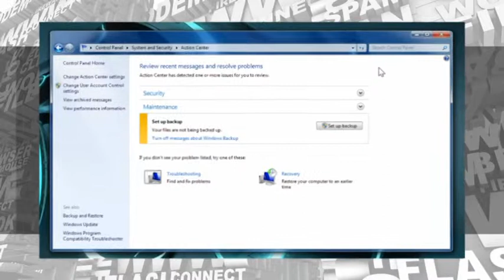E - кафе 16 (қаз.)